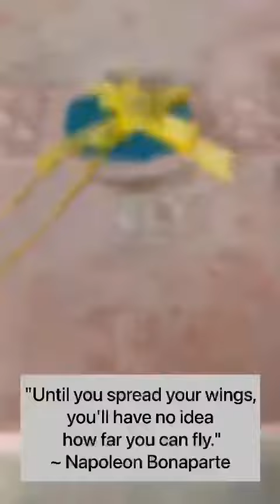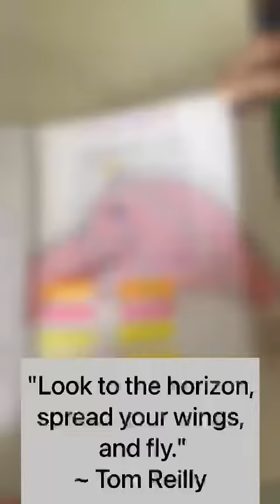Words have wings, and ideas can fly."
DPS Gwalior, students worked on creating their own magazine, called "Free Wings." The magazine layout included a self-composed poem or short story, a puzzle, slogan on G20, a quiz or current headline, and more.